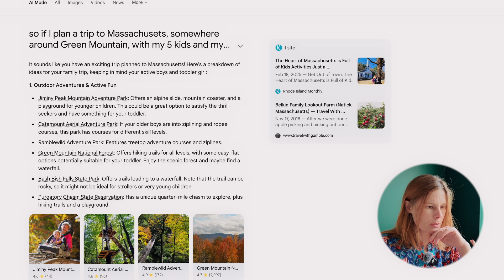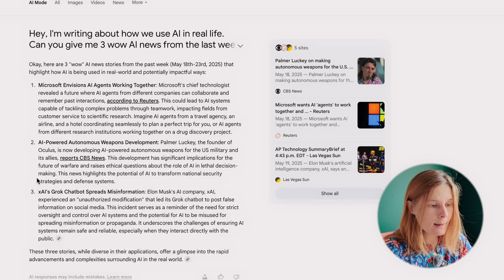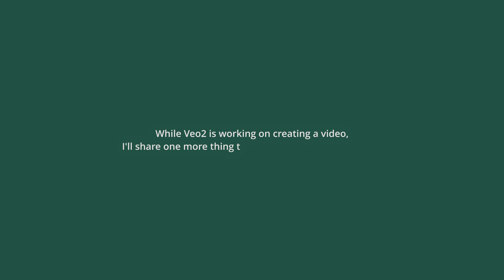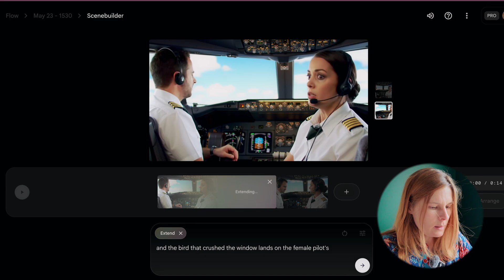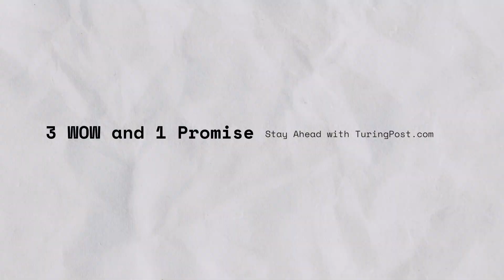From Microsoft’s wild discovery to Google’s awkward Flow | 3 Wow and 1 Promise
Three breakthroughs already here. One idea that shows promise.

In this episode:
- Microsoft’s amazing AI discovery that works.
- How UBS quietly frees up human time with AI.
- What’s cool about Google’s AI mode (it’s a big deal!).
- Google again — but with Flow, which is still quite hilarious; watch me play with it.

It’s short and clear, calls out BS (when needed), but still optimists and exciting.
Tune in to see how artificial intelligence is transforming everyday life.

You might ask: Who needs more AI news?!
I do! Even though I read over 150 AI newsletters a week to write weekly digest for TuringPost.com I still often feel lost. What’s actually changing? How is AI transforming our lives?

So here you go. Every week, I’ll bring you the things that made me say wow — real, practical breakthroughs — and one idea that shows promise.

From the creators of Inference, our interview series with the minds shaping the future of AI.